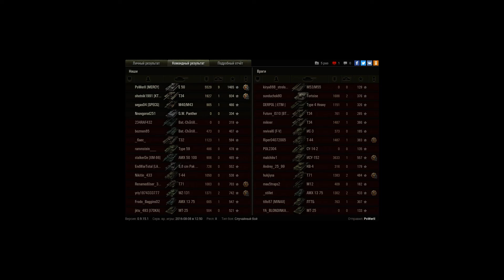E 50, Зимний Химмельсдорф, Стандартный бой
Игрок: PoWerII [MERCY]